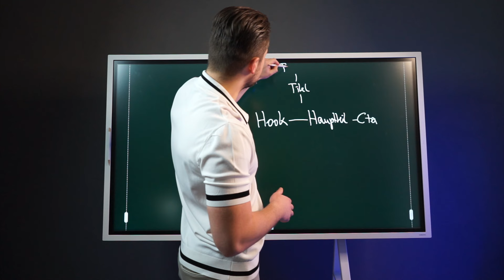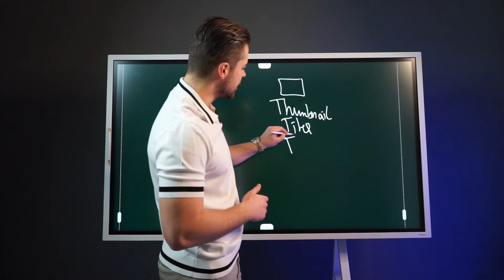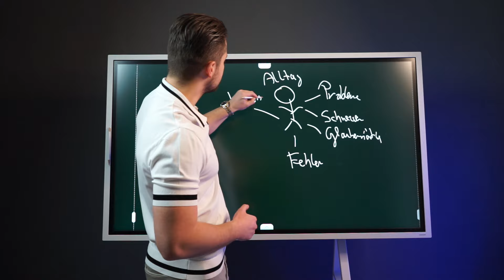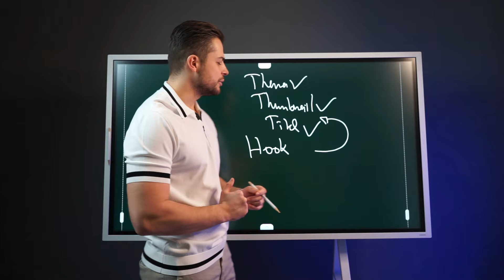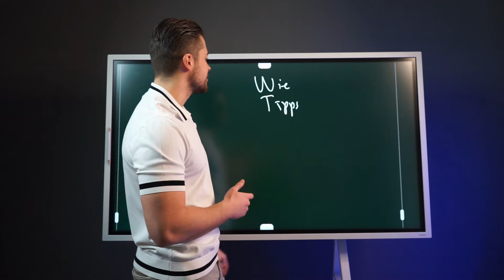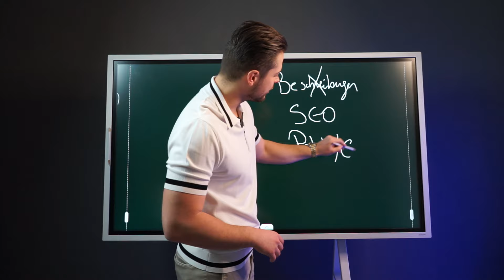Mit jedem YT Video Anfragen gewinnen (als Coach)